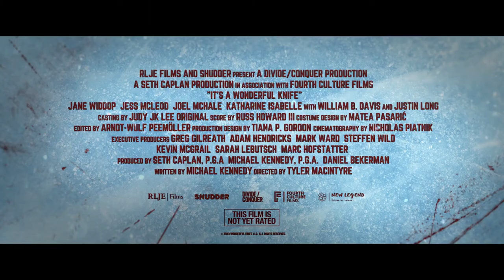It's A Wonderful Knife - Official Trailer (2023) Justin Long, Joel McHale, Cassandra Naud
A year after saving her town from a psychotic killer on Christmas Eve, Winnie Carruthers’ life is less than wonderful — but when she wishes she’d never been born, she finds herself in a nightmare parallel universe and discovers that without her, things could be much, much worse. Now the killer is back, and she must team up with the town misfit to identify the killer and get back to her own reality. It's A Wonderful Life by way of Scream.